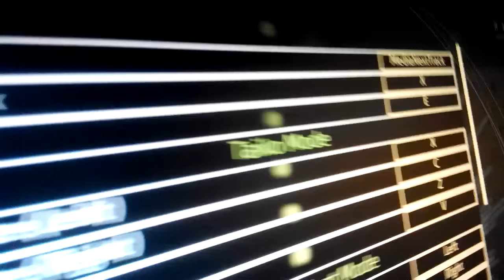Играю на наушниках | наушничевые свитчи, osu!наушники | osu!headphones!Logitech